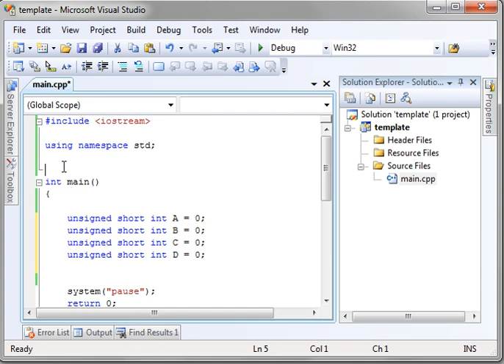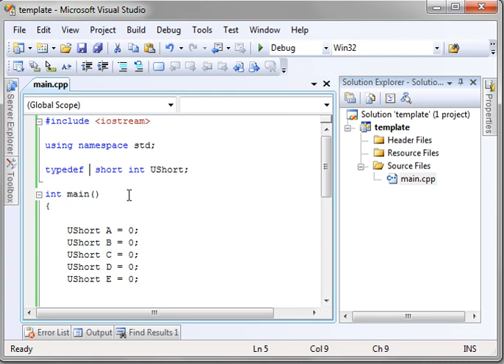C++ 8 TypeDef